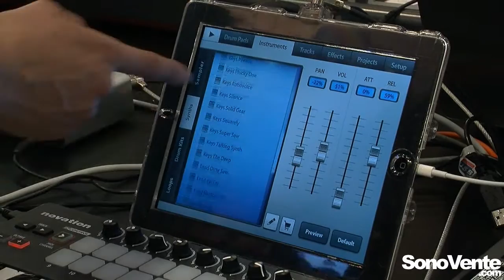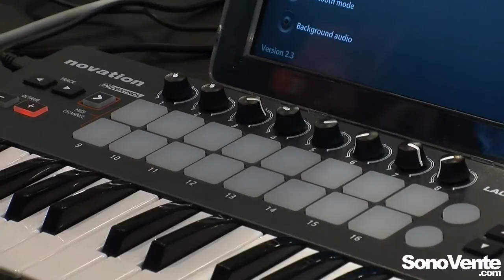Novation LaunchKey Mini - Musikmesse 2014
Novation propose le mini clavier MIDI doté de 25 touches et 16 Launchpads rétro-éclairés, le Launchkey Mini ! Lien vers la fiche produit